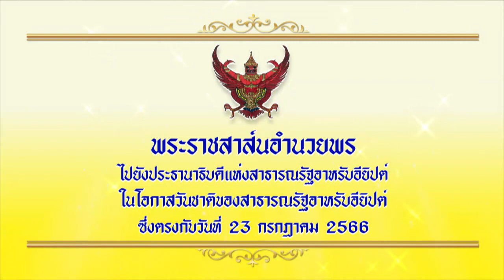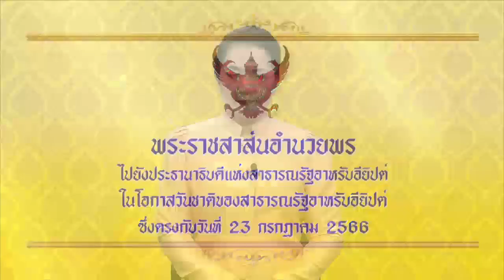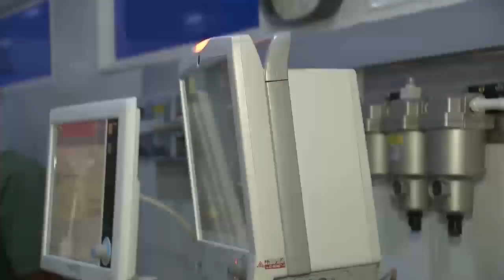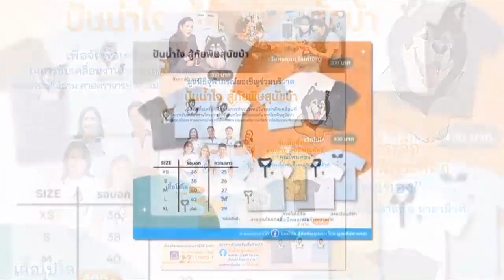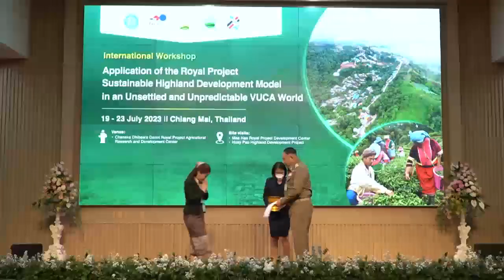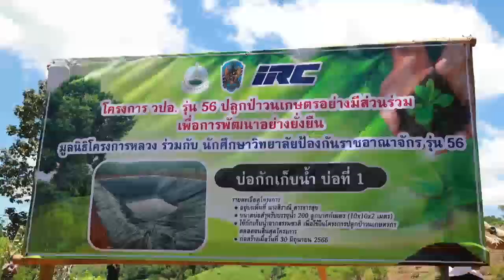ข่าวในพระราชสำนัก 23 ก.ค. 66